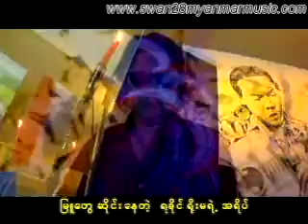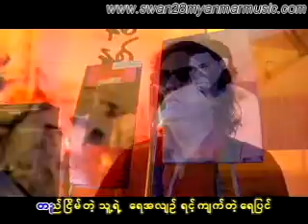Ayarwaddy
Album: Khin Maung Toe 7 Nhit A Lon
Title: Ayarwaddy
Singer: Khin Maung Toe